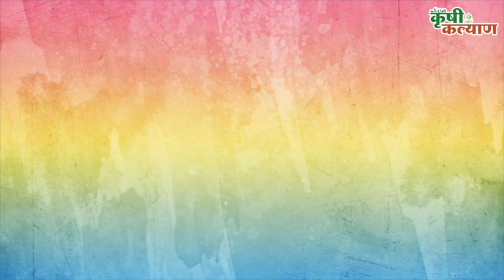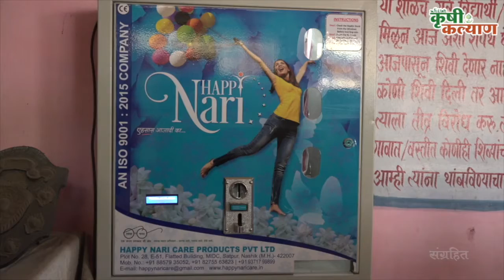कृषी कल्याण । स्मार्ट व्हिलेज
स्मार्ट व्हिलेज महालगाव

शासनाची एखादी योजना किंवा अभिनव उपक्रम एखाद्या गावाच्या सर्वांगिण विकासासाठी कसा महत्वाचा ठरतो, याचं उत्तम उदाहरण म्हणजे नागपूर जिल्ह्यातील "महालगाव". हे गाव पूर्णतः डिजिटल झालय..ते कसं? तर बघुयात काय आहेत या गावाची खास वैशिष्ट्ये.. आपल्या कृषी कल्याण यूट्यूब चॅनलवर..